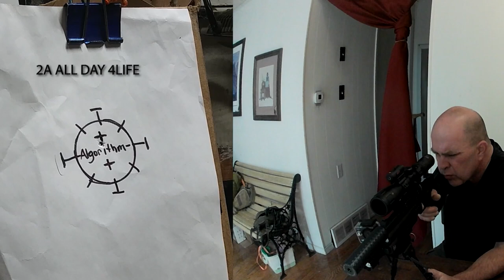Hatsan Jet 2 dot your i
just pinking at some paper targets with an air gun YouTube
where I got my Hatsan